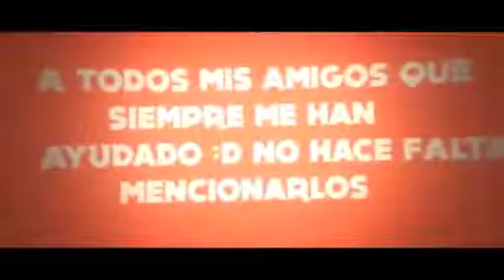FELIZ NAVIDAD Y PROSPERO AÑO NUEVO